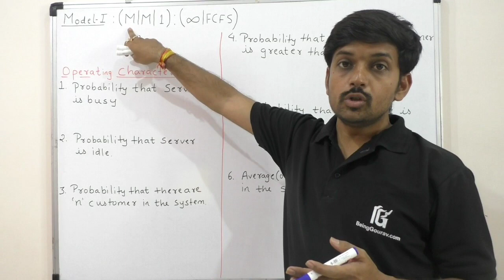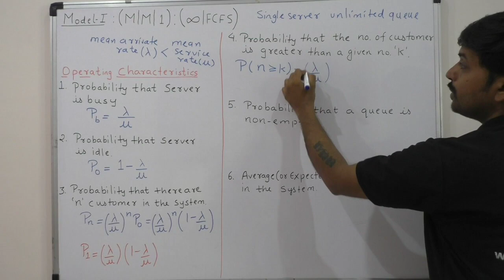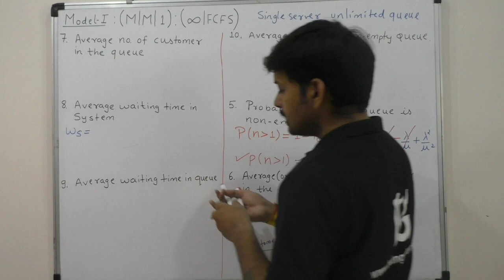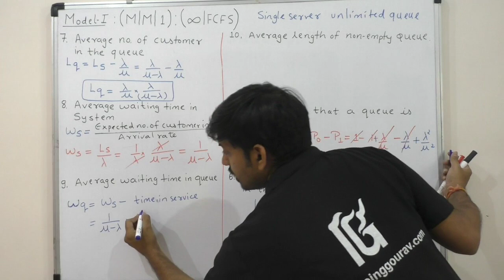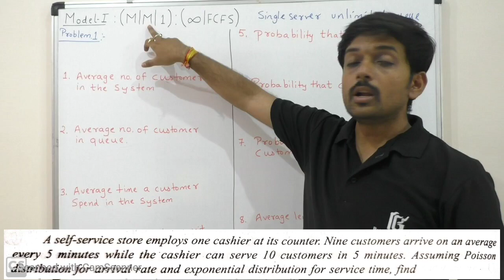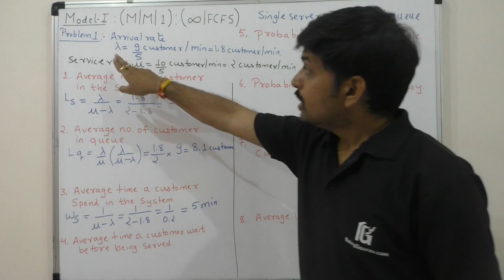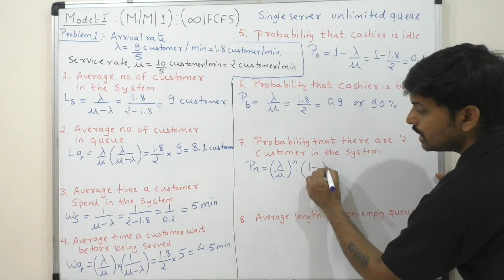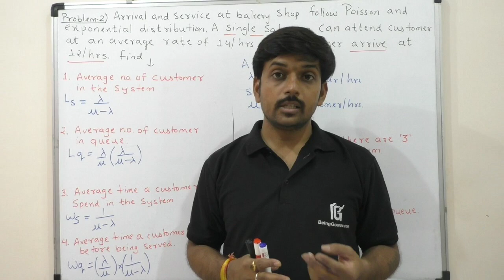| PART -1 | Queuing Model 1( M/M/1): ( infinity(∞)/ FCFS) [ Formulae and Numericals]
In this video we will learn queuing theory model 1 single server infinite queue model in hindi in easy way.
( M/M/1): ( infinity(∞)/ FCFS)
Properties of Model 1
Arrival follow Poisson Distribution
Service time follow exponential Distribution
Single server
infinite capacity of the system
service on first come and first serve basis
mean arrival rate is less than mean service rate